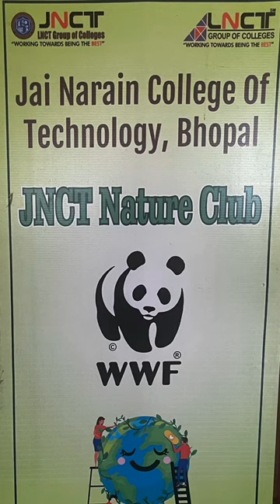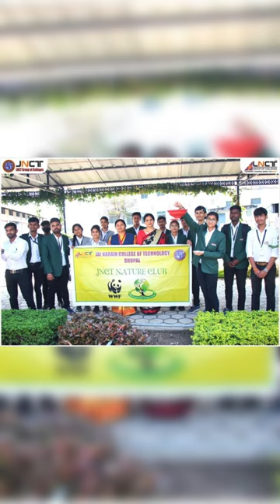अपने भविष्य की रक्षा के लिए, आओ पर्यावरण संरक्षण में योगदान करें JNCT Professional University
🌿🌎 "अपने भविष्य की रक्षा के लिए, आओ पर्यावरण संरक्षण में योगदान करें। जेएनसीटी के छात्र जागरूक हैं और पर्यावरण की सुरक्षा में भूमिका निभा रहे हैं। हमारे साथ जुड़ें और इस महत्वपूर्ण कार्य में शामिल हों। 🌱🙌 पर्यावरणसंरक्षण जागरूकता 🌿🌎🙌 🌍 JNCTपीयू भविष्यकीरक्षा 🌱 योगदानकरें 🌏